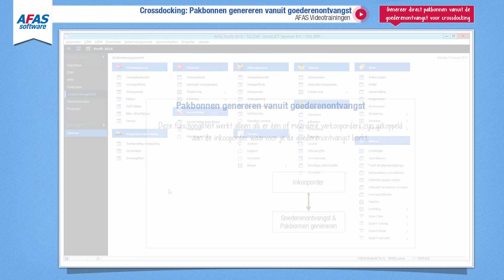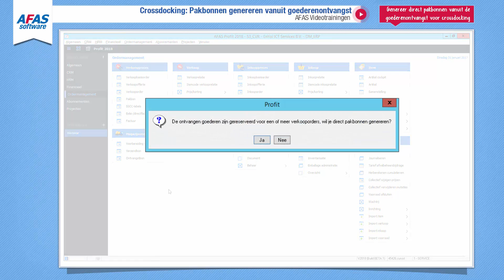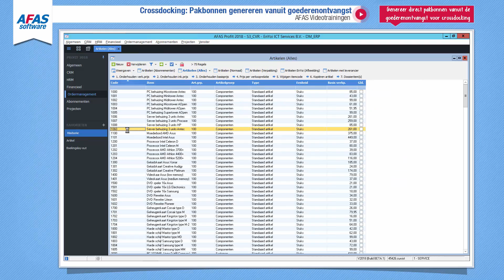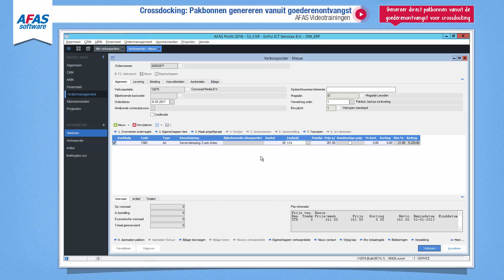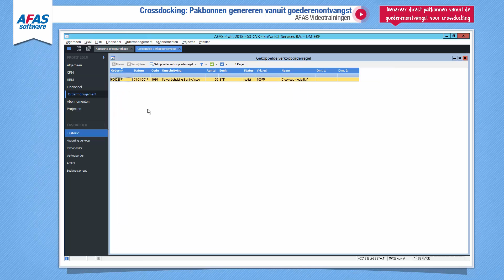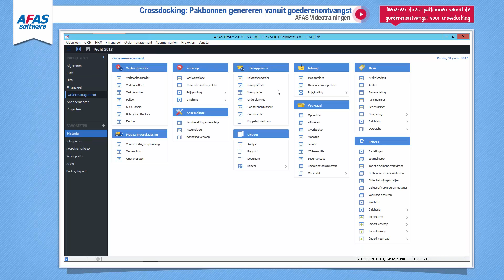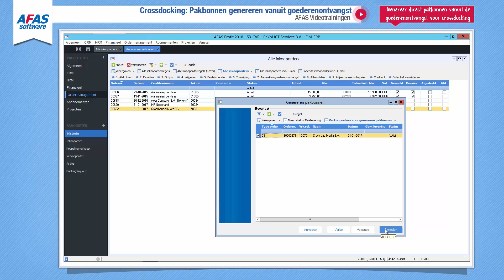Crossdocking: Pakbonnen genereren vanuit goederenontvangst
Genereer direct pakbonnen vanuit een goederenontvangst. Hierbij is crossdocking mogelijk, waarbij de ontvangen goederen worden gesorteerd en daarna direct ingeladen worden om verscheept te worden, zonder deze op te nemen in de eigen fysieke voorraad. De goederen worden wel geregistreerd via de goederenontvangst en het genereren van pakbonnen in de administratie van Profit.